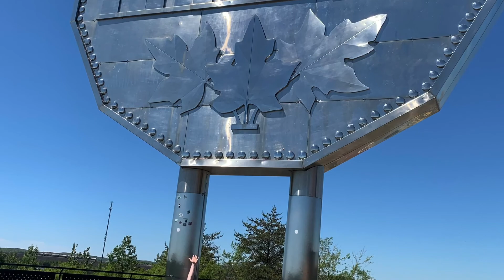Road Trip part 2of 2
the second half of our road trip to Winnipeg and back for your viewing pleasure.